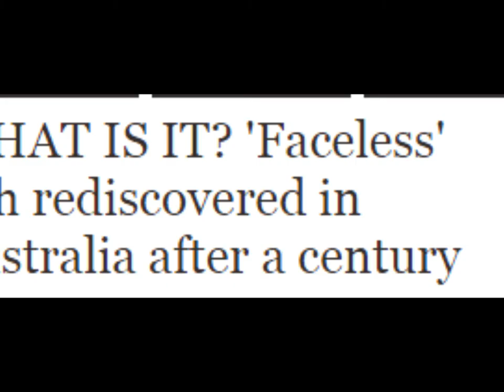A MYSTERIOUS 'faceless' deep sea fish has been rediscovered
WHAT IS IT? 'Faceless' fish rediscovered in Australia after a century

A MYSTERIOUS 'faceless' deep-sea fish has been rediscovered by scientists in a sea expedition off Australia's east coast.

The 16-inch fish was found 4km below sea level over the weekend.

Scientists from Museums Victoria and the Australian government's Commonwealth Scientific and Industrial Research Organisation (CSIRO) believe it is the same type as a specimen caught in the 1870s.